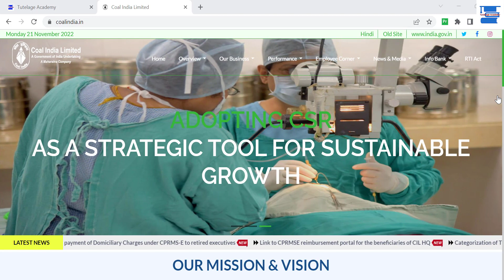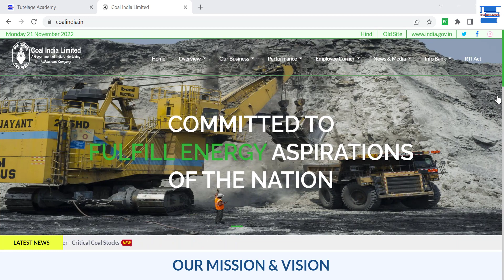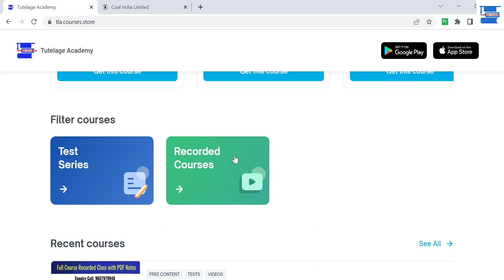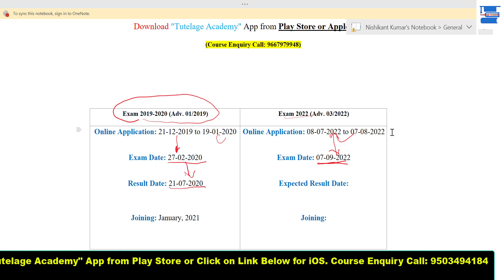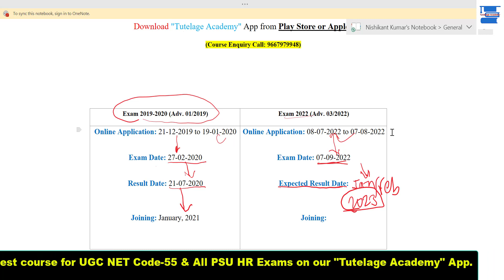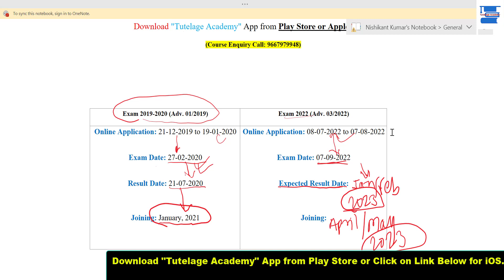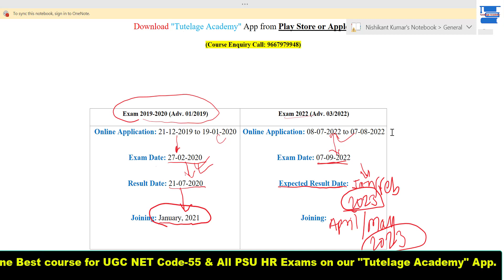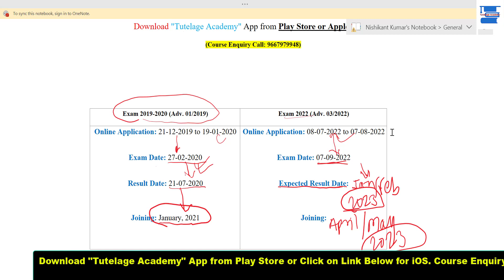CIL Expected Result 2022 MT-HR/Personnel and MT-Legal||Coal India Result इतना late क्यों हो रहा?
Join Best Online Course & Mock Test for CIL MT-HR/Personnel by our Expert & PSU HR, NET/JRF Qualified Facilities.

Coal India Limited CBT Exams 2022 MT Personnel & HR MT-Legal, Expected Result date by Nishikant Sir.